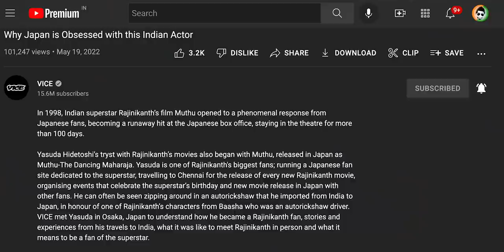Why Japan is RAJINIKANTH Obsessed REACTION | Wow | Vice | Muthu | Yasuda Hidetoshi | Osaka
Jamazing Patrons of March: Krishna Venkataraman, Avijit Singh, Madhan, Bhavya Singh, Sameer, Akash Dhanasekar, Riju Mahna, Raj Malla and Snigdha Dantala!

~VEERENDRA CHOWDARY~
Veerendra Chowdary created the opening animation.

~MOOSA RAZA~
Moosa Raza created additional background animation.